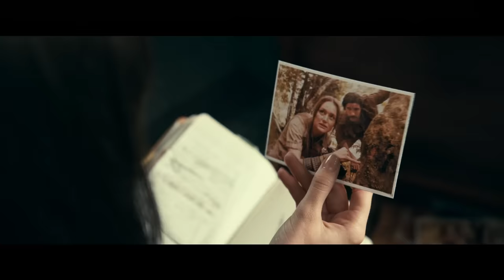Madame Web - Official Trailer (2024) Dakota Johnson, Sydney Sweeney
Madame Web tells the origin story of one of Marvel's most iconic heroine characters, Madame Web. The movie stars Dakota Johnson as Cassandra Webb, a paramedic in Manhattan who wields clairvoyant abilities. Forced to confront revelations about her past, she forges a relationship with three young women destined for powerful futures, if they can all survive a deadly present.

Madame Web Stars Dakota Johnson, Sydney Sweeney, Celeste O’Connor, Isabela Merced, Tahar Rahim, Mike Epps, Emma Roberts, and Adam Scott. Madame Web is directed by SJ Clarkson with the screenplay by Claire Parker & SJ Clarkson. The story is by Kerem Sanga based on Marvel Comics with Lorenzo di Bonaventura being the producer. Executive producers for Madame Web are Adam Merims and Claire Parker.

Madame Web is coming exclusively to theaters on February 16, 2024.